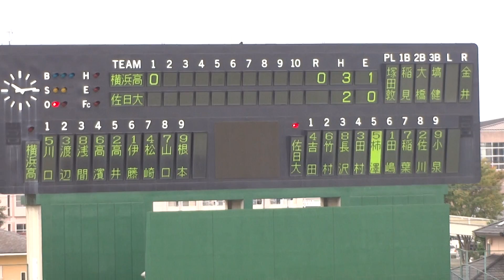佐野日大 2点先制シーン柿澤選手のタイムリーヒット 秋関東 横浜戦